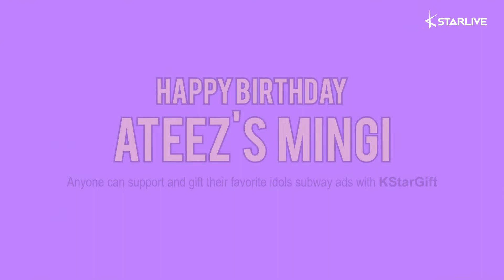aespa Members Share Honest Thoughts about How They Deal with Hate Comments